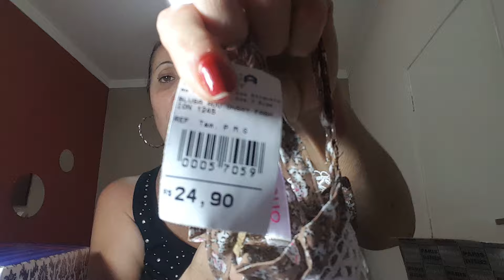comprinhas de perfumes maquiagem